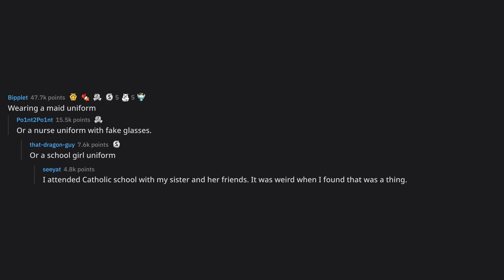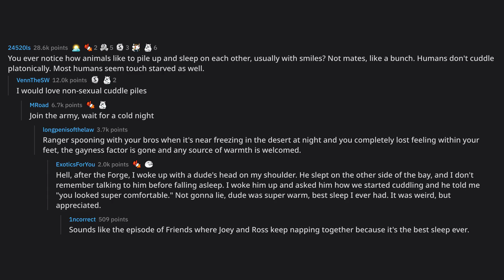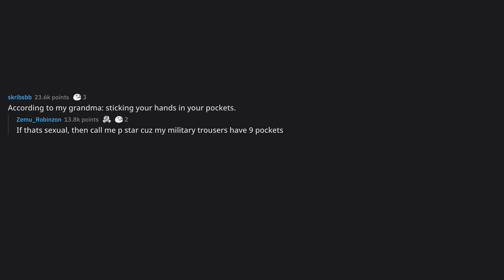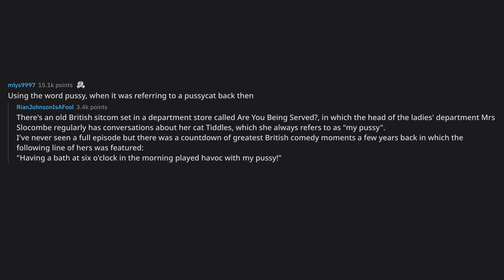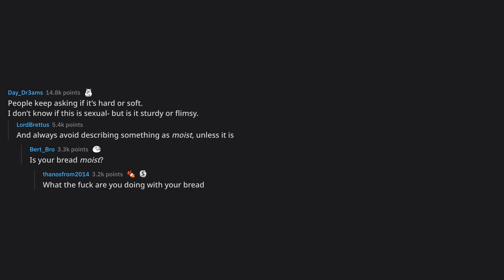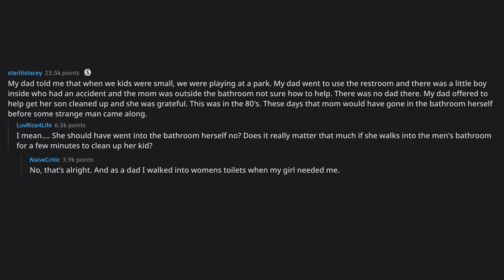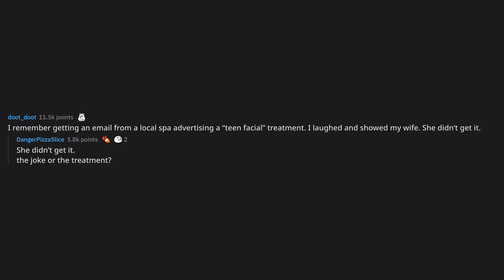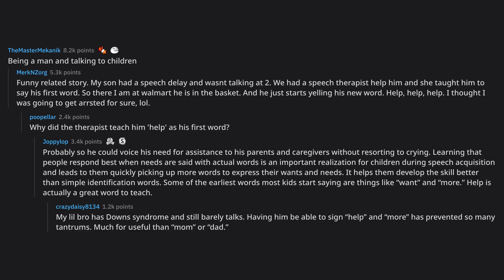What used to be a normal behavior but is considered extremely se... (r/AskReddit Top Posts)